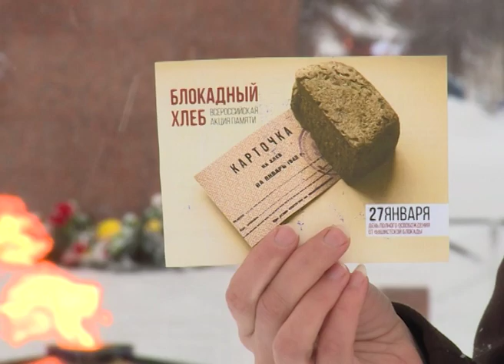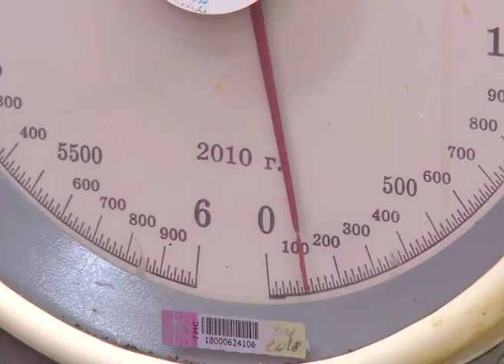БЛОКАДНЫЙ ХЛЕБ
Кусочек маленького хлеба как символом блокады Ленинграда. Ненецкий округ присоединился к Всероссийской акции «Блокадный хлеб», которая призвана напомнить о мужестве жителей Северной столицы. Блокада Ленинграда - одна из самых страшных страниц истории Великой Отечественной войны. Почти 900 дней боли и мучений, мужества и героизма. Ни один город за всю историю войн не отдал за Победу столько жизней.О том, какой он вкус спасительного хлеба узнала наша съемочная группа.